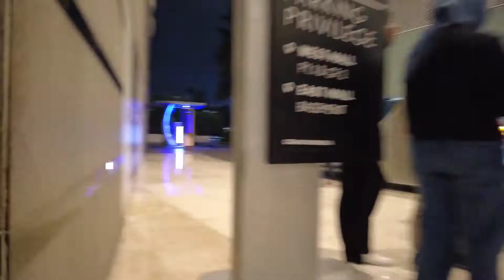time lapse. walking. Grand Indonesia to Ascott